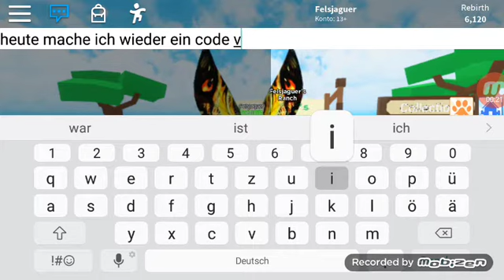Wieder ein neuer Code im Pet Ranche Sim (Roblox)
Heutiger Code:UPDATE23
Schönes Wochenende ;D